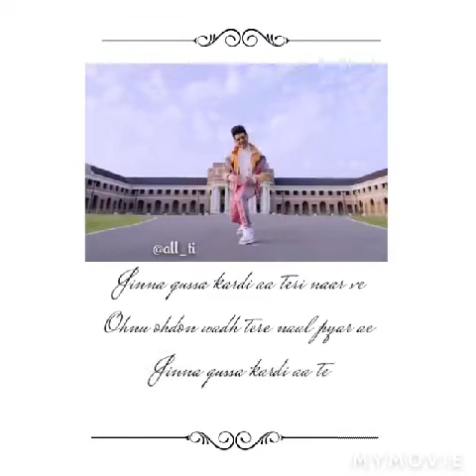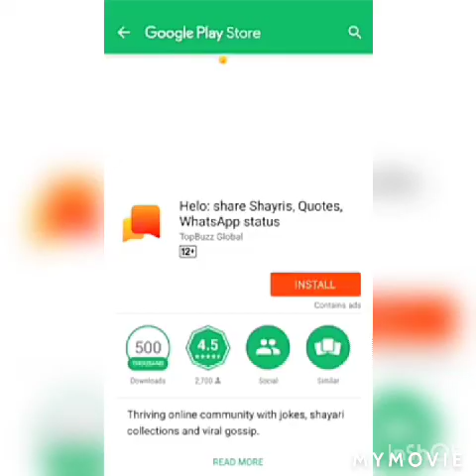💕💗love status maker kannada😍 Hindi mix moshup😍💕💗